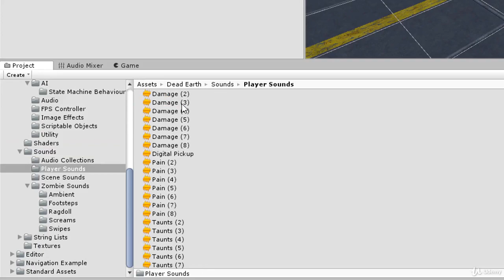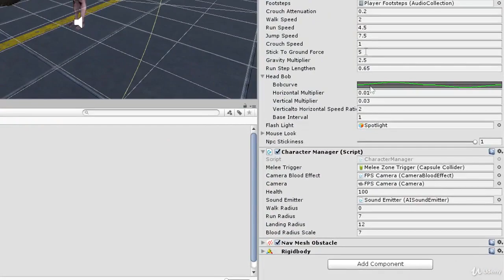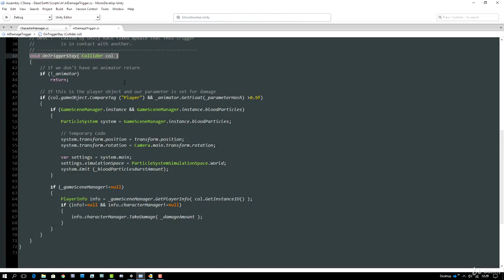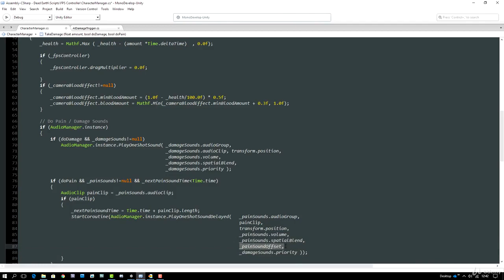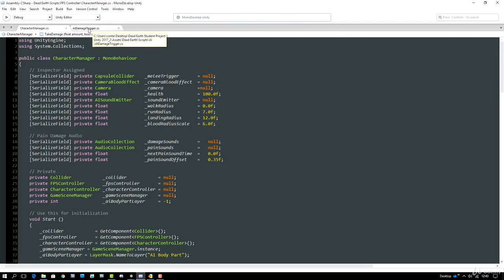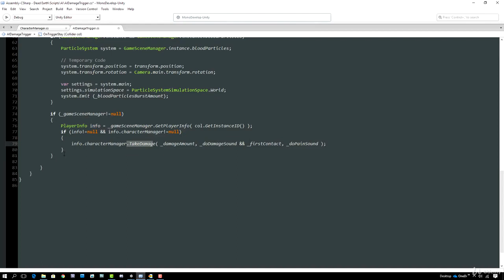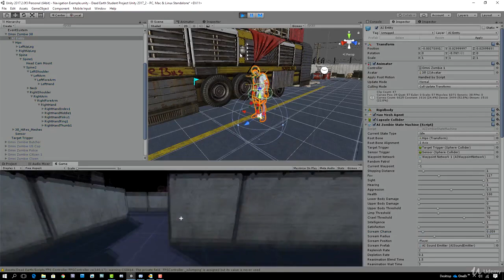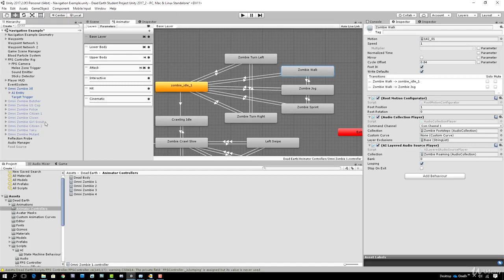50 Player Damage and Pain Sounds